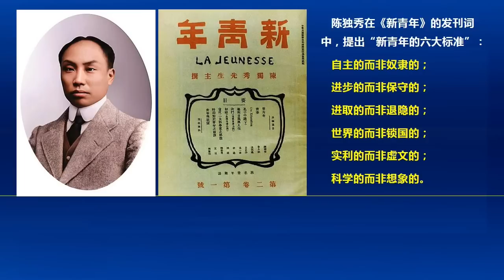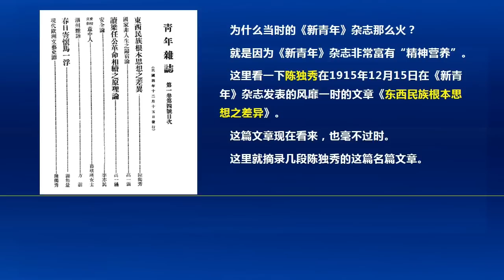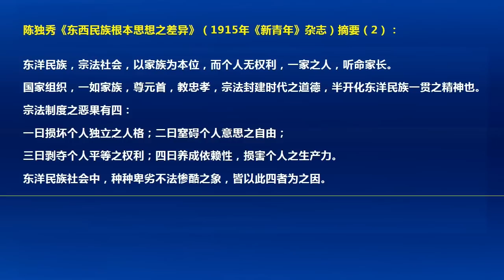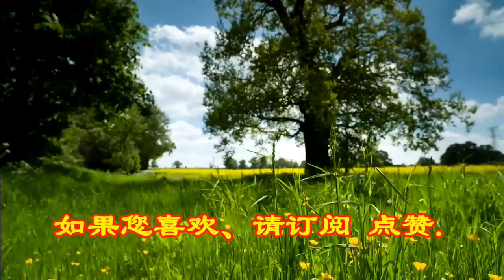100多年前的“小粉红”是怎么炼成的？ 有一个人给他们提供了“精神营养”. （2023.5.5）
森哲深谈（2338）： 100多年前的“小粉红”是怎么炼成的？ 有一个人给他们提供了“精神营养”.